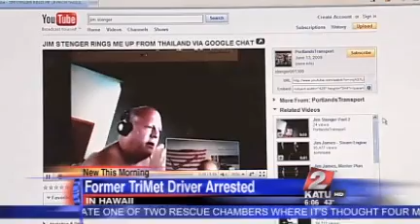KATU DOES A STORY ON JIM STENGER-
You can see me interviewing him!